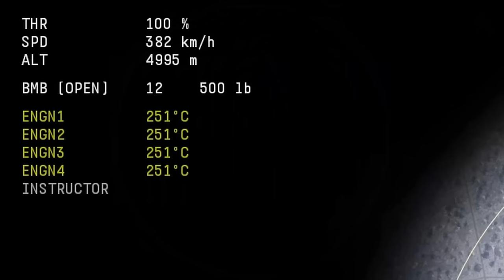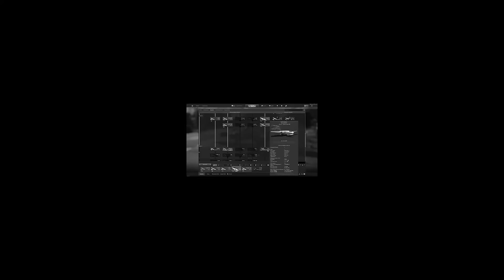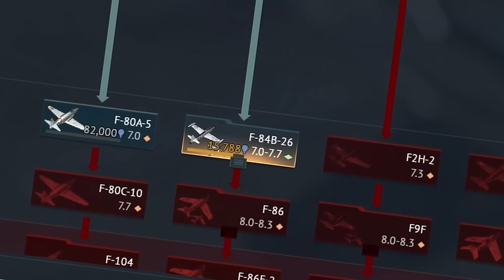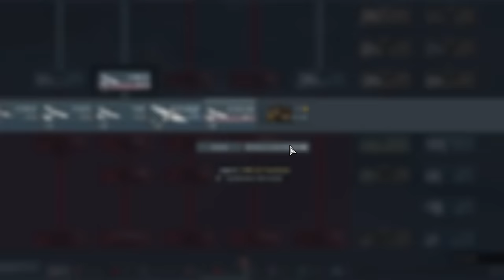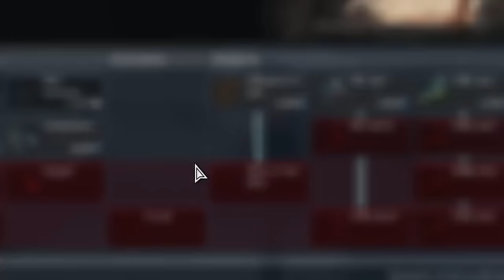I Finally Got My First JET! | War Thunder [ Part 12 ]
Welcome to the final episode of my journey in War Thunder, where I finally unlock my First Jet!

This 12 Part series was just getting too long, so I decided to make one Final Part where I grinded the Tech tree until I got the Jet.

I hope that you have enjoyed my War Thunder Series and if you did, make sure to leave a Like on the Video!

Thanks for all the support throughout this entire journey, and I hope you have a wonderful day!